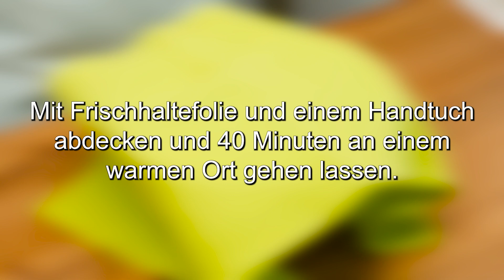Habt ihr schon mal so ein PİŞİ probiert ❗️ Wenn ihr Spieße dabei habt, ist es sehr PRAKTISCH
Hallo! Habt ihr schon mal so ein SCHREIBEN probiert❗️ Wenn es Spieße gibt, dann ist das SEHR PRAKTISCH❗️ Lecker zum Tee zum Frühstück. Kochen Sie mit mir. Brot backen mit Maria. Flauschige Brötchen. So selbstgemachtes Brot hast du noch nie gemacht.
❗ Untertitel einschalten! Sie arbeiten für Sie!
Zutaten:
11 gr Trockenhefe.
1 Esslöffel Zucker.
200 ml warmes Wasser.
200 ml warme Milch.
Wir mischen alles gut.
1 Esslöffel Joghurt.
1 Teelöffel Salz.
Sehen Sie bis zum Ende, Sie werden mit dem Ergebnis zufrieden sein.
700 g Weizenmehl.
Durch ein Sieb sieben.
Freunde, helft mit, meinen Kanal zu erweitern!
Hinterlasse einen Kommentar und like dieses Video!
Das wird mich glücklich machen! Vielen Dank!
Weizenmehl auf einer Arbeitsfläche.
Wir kneten den Teig mit unseren Händen.
Sonnenblumenöl.
Den Teig auf dem Tisch kneten.
Mit Frischhaltefolie und einem Handtuch abdecken und 40 Minuten an einem warmen Ort gehen lassen.
Der Teig ist sehr gut aufgegangen.
Den Teig mit den Händen ausrollen.
Den Teig in 30 Stücke teilen.
Wir machen Kugeln aus jedem Stück.
Aus welchem ​​Land und welcher Stadt schaust du dir meinen Kanal an?
Schreiben Sie mir!
Das würde mich sehr interessieren!
Wir nehmen einen Holzstab.
Wir legen 3 Teigkugeln auf einen Stock.
Sprich mir nach!
Du wirst es schaffen!
Sie werden mit dem Ergebnis auf jeden Fall zufrieden sein.
450 ml Sonnenblumenöl.
Wir erhitzen das Öl in einer Pfanne.
Die Brötchen goldbraun braten.
Wiederholen Sie dies mit den restlichen Brötchen.
Wie schön!
Unsere Brötchen sind fertig!
Hervorragendes Ergebnis!
Hat dir mein Rezept gefallen? Schreib in die Kommentare!
Ich werde sehr glücklich sein! Mich interessiert Ihre Meinung!
Sehr lecker!
Guten Appetit!